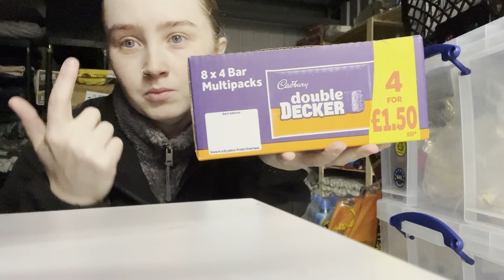VENDING MACHINE CASH COLLECTION! (2 Weeks Worth)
Welcome back to the channel! Today, we're diving into a full two weeks' worth of cash collection from all of my vending machines. 🏧 I'll be traveling to each location, opening up the machines, and revealing how much cash they've pulled in after 14 days!

If you've ever wondered what it's like to run a vending machine business or just love seeing those cash stacks, you won't want to miss this one!